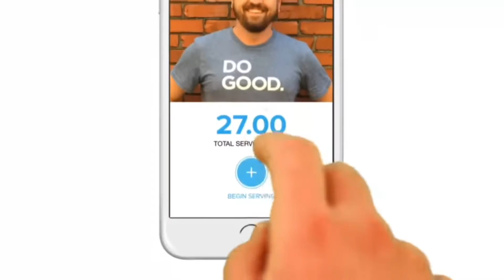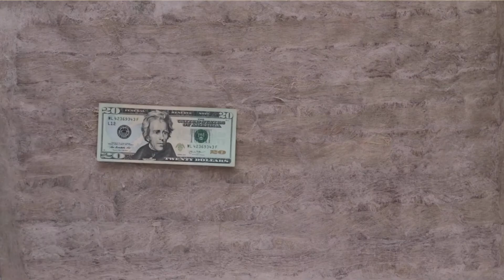Campus TV News 8-15-22